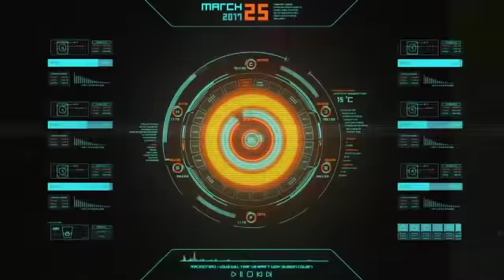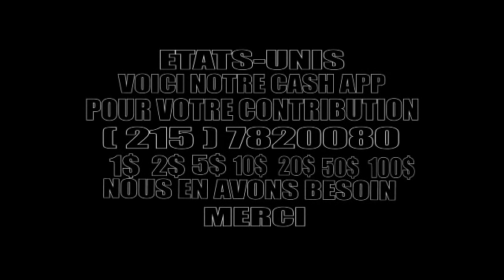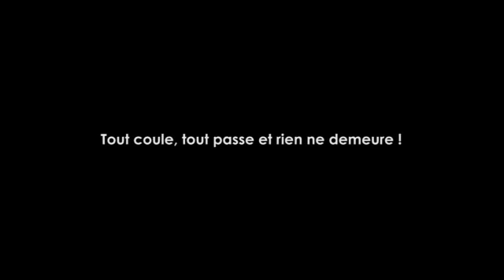KADIOMBO ET SHOLE LUMBU SUIVEZ LES !